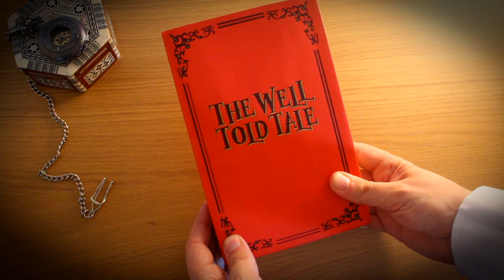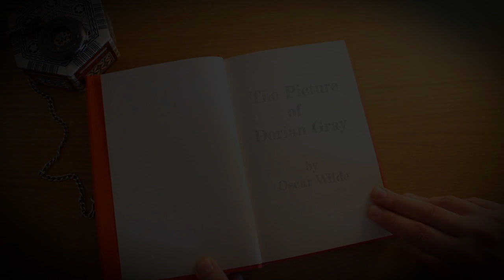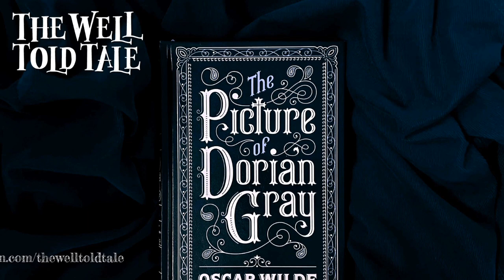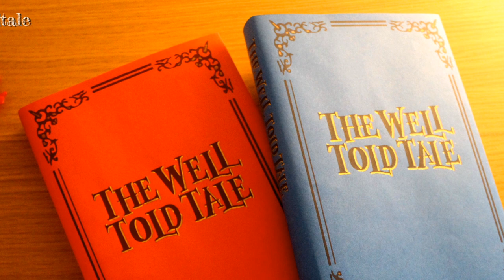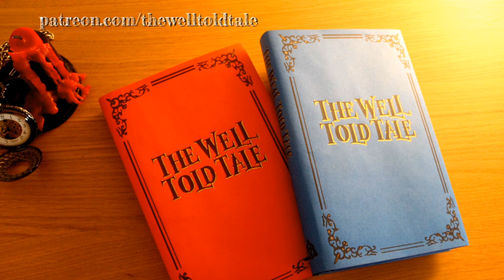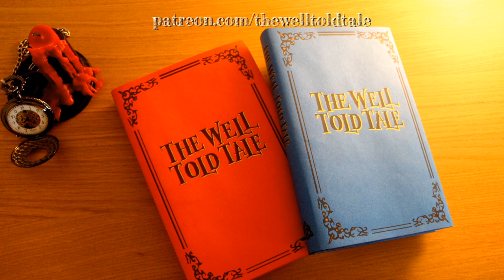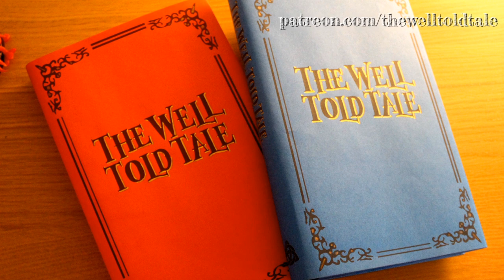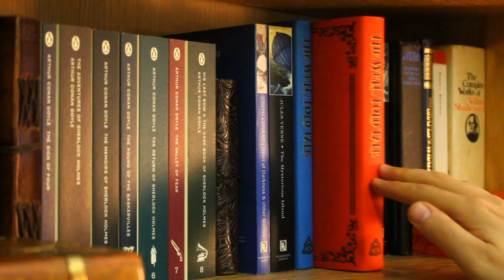The Picture of Dorian Gray by Oscar Wilde | full audiobook | Part 9 (of 10)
Last week, Dorian committed an act he cannot come back from - he murdered Basil in cold blood after showing him his portrait, the true face of his depravity. After all these years of degradation, does he still have a conscience to trouble him?

All images and sound used in this video are owned by the content creator or available in the public domain. If any credits are missing or incorrect, please PM me for a credit!

I would like to thank my patrons: Toni A, Joshua Clark, Maura Lee, Jane, John Bowles, Glen Thrasher, Ruairi, Cade Norman, Chris, and Silja Tanner.